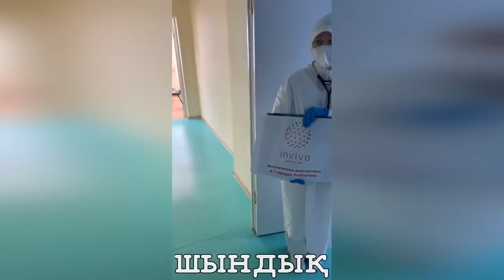Провизорлық орталықтардағы жағдай. Ақтау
Видео Римма Утесбаеваеның жеке Фейсбук парақшасынан алынды
Присылайте видео, фото и аудио. Все желающие выйти в эфир на дебаты, дискусси   и, поговорить о насущных проблемах либо если есть вопросы по моей деятельности и биографии, прошу написать мне. Всегда готов к конструктивному диалогу и дебатам.
Скайп: narymbayev.ermek70
Большие видео скидывайте на имейл: